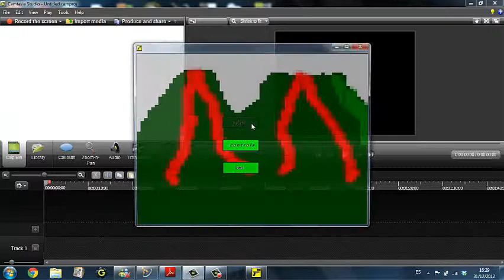Mi primer juego hecho en Game Maker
Es un juego de avanzar por niveles un poco frustrante jajajaja